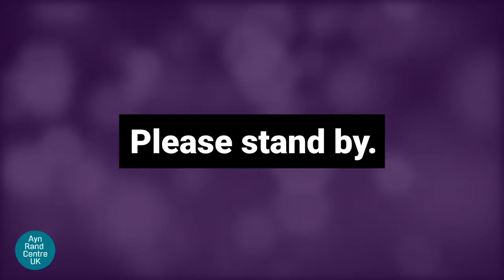Kant's Ethics - TDO 427 | Rucka & Jason Rheins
Become a member of ARCUK to enjoy great perks while supporting our work